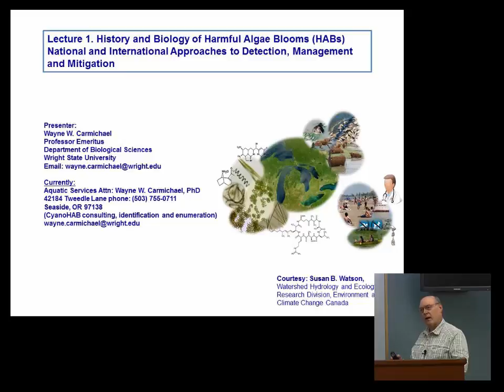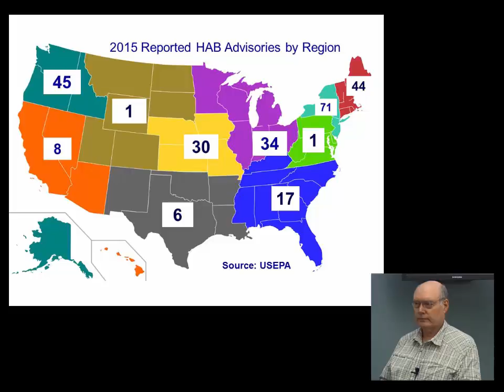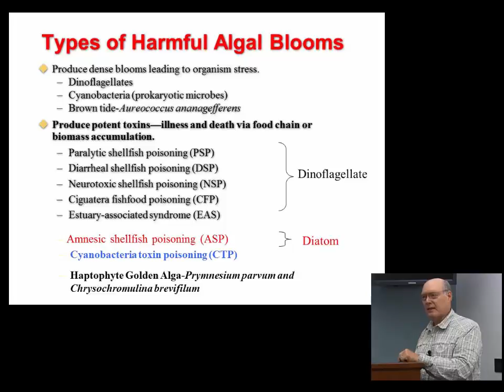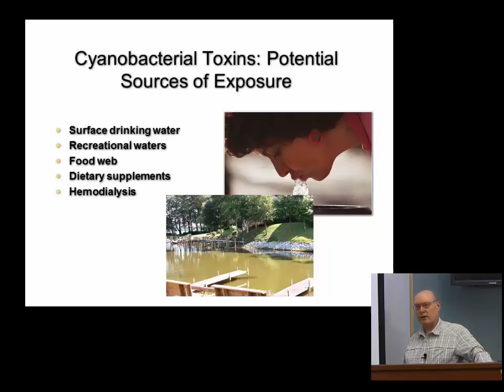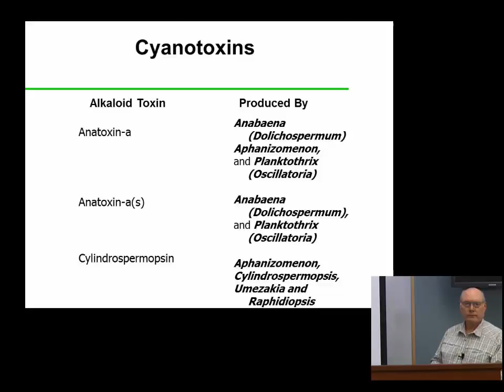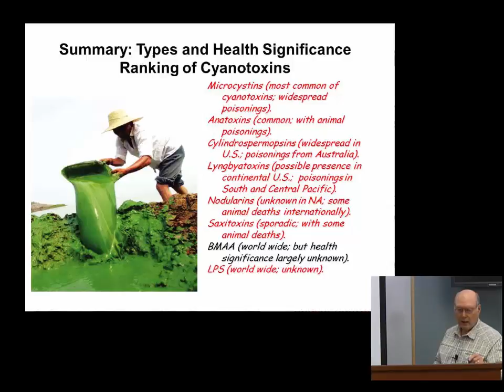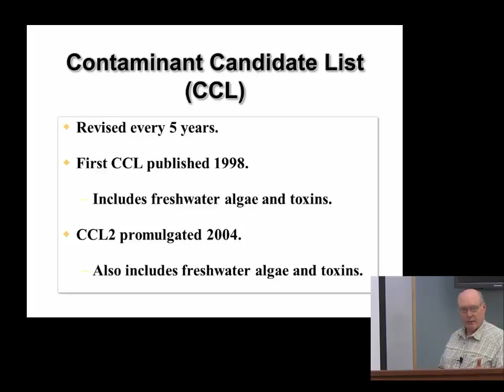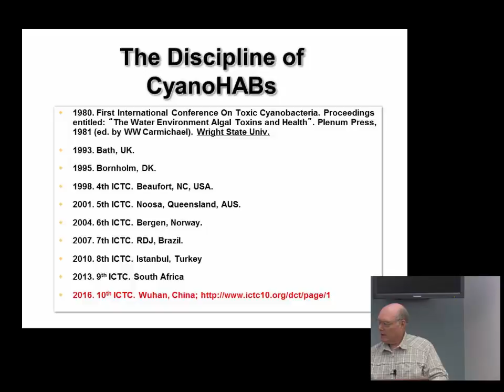Lecture 1 History and Biology of Harmful Algae Blooms (HABs)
Lecture 1  History and Biology of Harmful Algae Blooms (HABs) National and International Approaches to Detection, Management and Mitigation.

June 2016 One Day Workshop on Identifying and Responding to Cyanobacteria Harmful Algae Waterblooms in California

Presenter:
Wayne. W. Carmichael
Professor Emeritus
Aquatic Services
Oregon Lakes Association Board of Directors
Clatsop County Soil and Water Conservation District Board of Directors